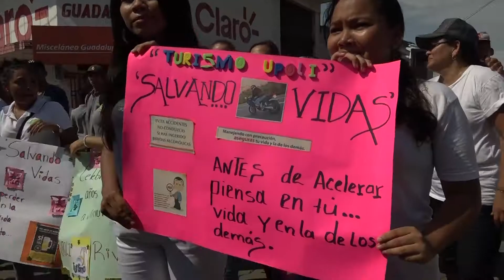UPOLI RIVAS Y POLICÍA NACIONAL MARCHAN PARA PREVENIR LOS ACCIDENTES DE TRANSITO, MULTINOTICIAS